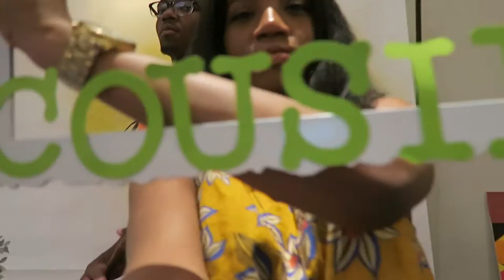IDRIS ELBA IS FINE / FAMILY REUNION / PENTATONIX LIVE!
XOXO